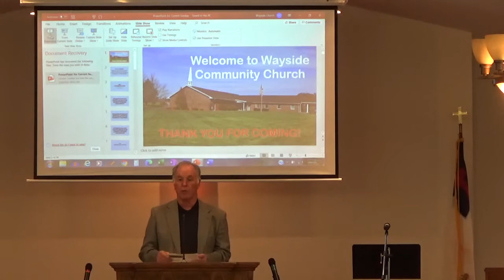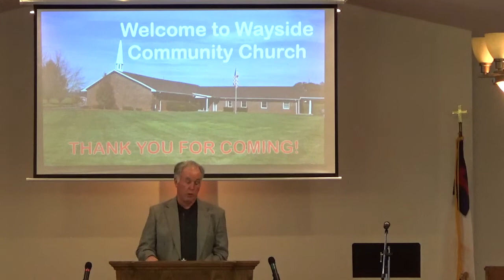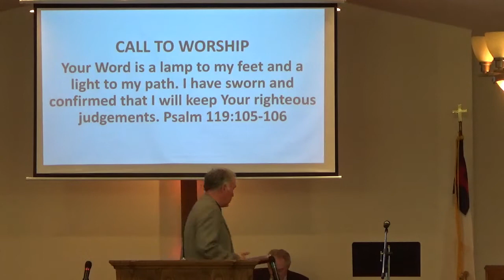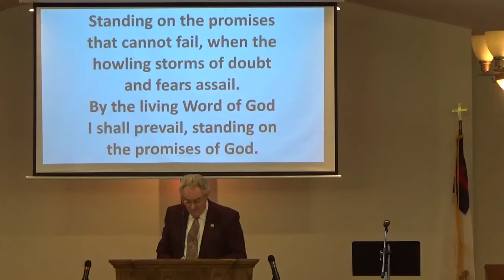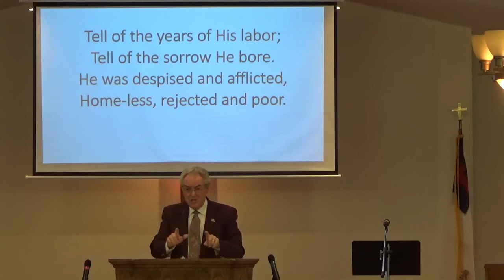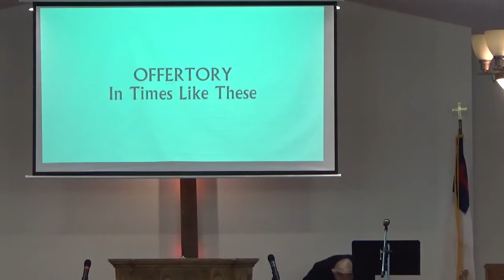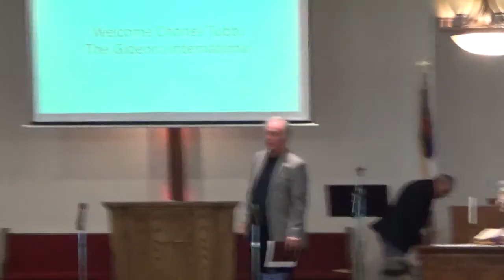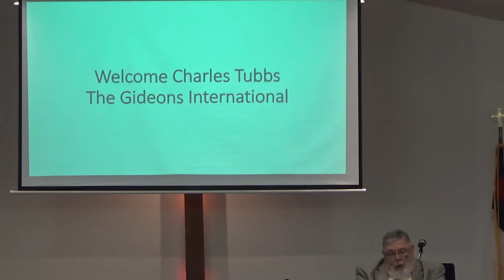3.20.2022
Gideons special speaker